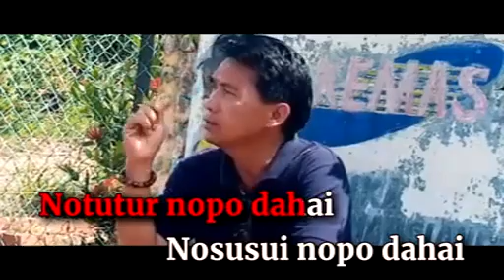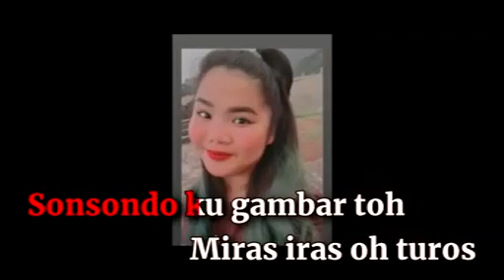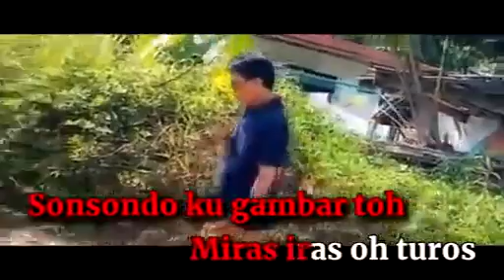Kopisalu Misawo - Sadrin Maun ( Karaoke )